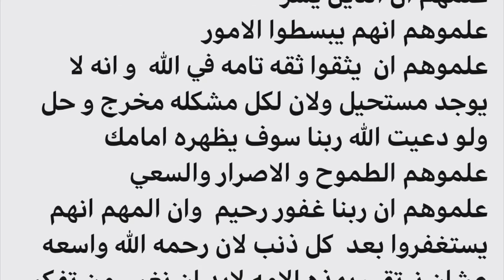عودوا اولادكم علي قراءه سوره البقره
عودوا اولادكم علي حب سوره البقره منذ الصغر والمداومة عليها حتي تصبح سهله بالنسبه لهم